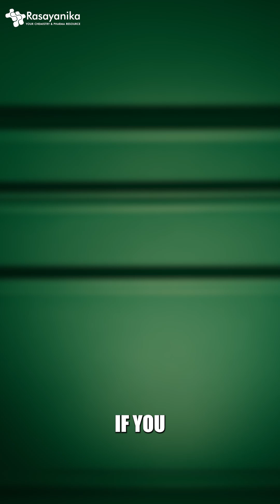Chemistry Graduate? Watch This Before Job Hunting!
🎓 Are you a Chemistry Graduate gearing up for job hunting? 🧪
Before you send out your resume, watch this to learn about the latest industry trends, in-demand skills, and top companies hiring Chemistry & Pharma professionals right now!

💡 Get expert tips, job alerts, and updates that can give your career a powerful boost.

Your dream job is just one click away! 🚀